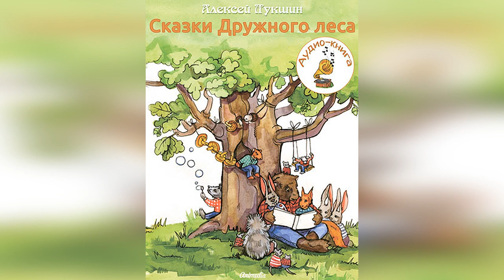А. Лукшин. Сказки Дружного леса (1) - чит. Александр Водяной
Название: Сказки Дружного леса (1 выпуск)
Автор: Алексей Лукшин
Читает: Александр Водяной